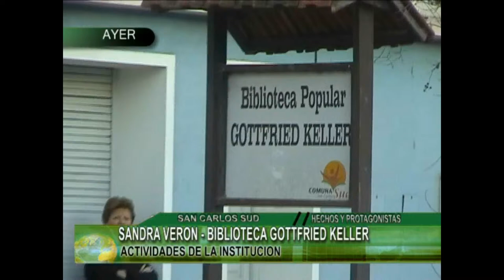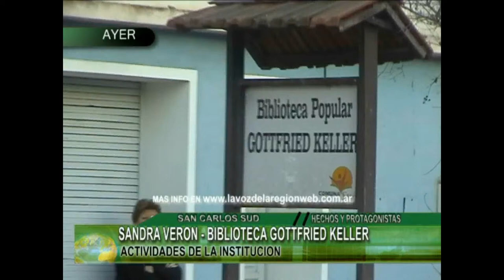SANDRA VERON BIBLIOTECA GOTTFRIED KELLER